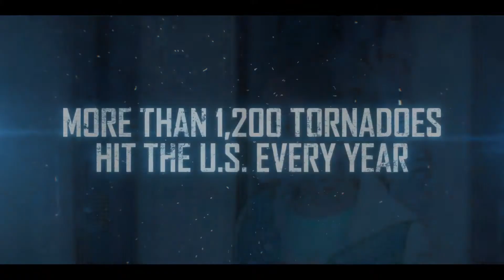13 Minutes | Official Trailer 4K